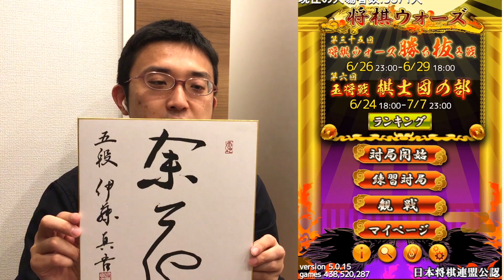相四間飛車！相振り飛車の矢倉は固い！ 将棋ウォーズ実況 第４８回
日本将棋連盟　プロ棋士の伊藤真吾です。
今回は将棋ウォーズの対局実況動画をお送りします。
指して欲しい戦型やご感想などありましたらコメント欄へお願いします。

＊対局相手への批判、中傷などはおやめください。
＊配信前の対局の結果は個人的にお楽しみいただき、コメント欄に書くのはお控え下さい。
＊コメント欄での言い合いは場合によって削除することがあります。